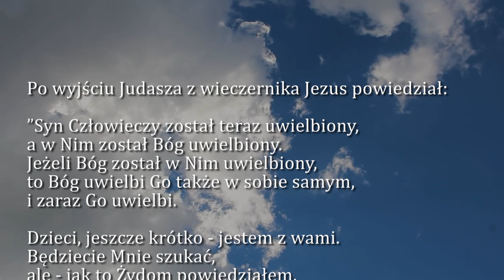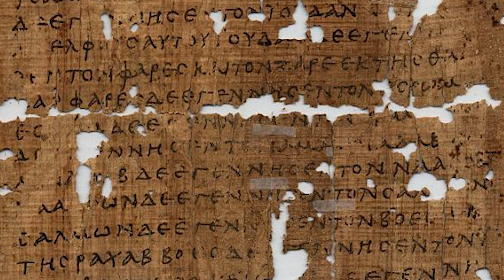Dobra Nowina na dziś | 15 maja - V Niedziela Wielkanocna (rok C)